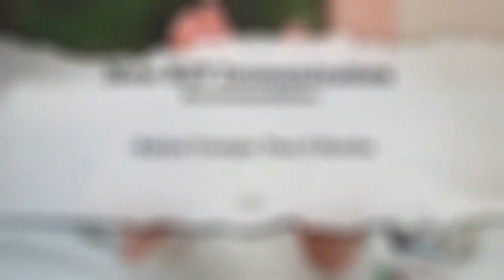New treatment option for RSV in children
The monoclonal antibody treatment is recommended for young infants and pregnant patients.